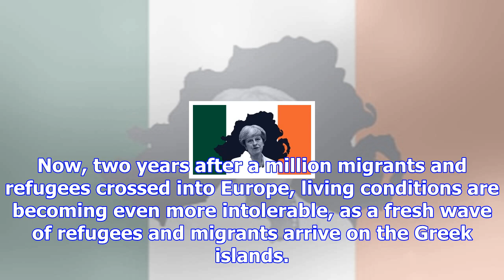Burning plastic, adult nappies and a mental-health crisis: camps on greece's aegean islands at brea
Burning plastic, adult nappies and a mental-health crisis: camps on greece's aegean islands at breaking point
Europe’s dirty little secret lies at the end of a winding country lane, in a valley dotted with anci...